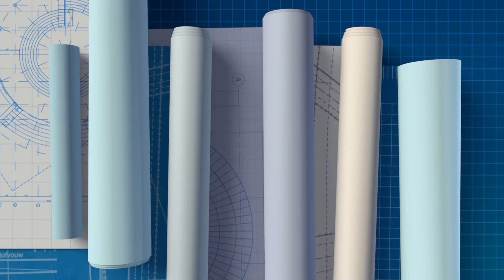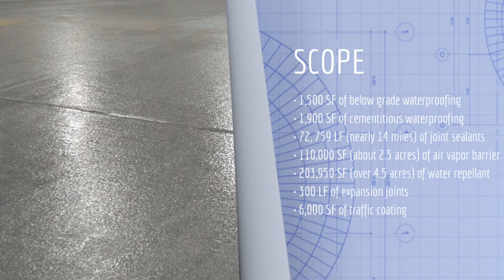Walk With Witmer- The Promenade at Upper Dublin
Walk with Witmer is a new video series where viewers can walk through a Witmer project from start to finish!

The Promenade at Upper Dublin is a mixed-use complex that will provide the surrounding community with new retail shops, over 400 luxury apartments, and a new parking garage that is large enough to accommodate 500 vehicles.

The Witmer Group was awarded waterproofing, expansion joints, air vapor barrier, joint sealants, water repellents, and traffic coating for the entire complex. There are two main buildings and a parking garage that are situated on a 25-acre tract of land.

The TWG team needed to start planning this project from bid time to make sure they could provide enough manpower to keep up with the project schedule. The team has consistently exceeded the expectations of the customer with their ability to man the project while providing excellent workmanship.